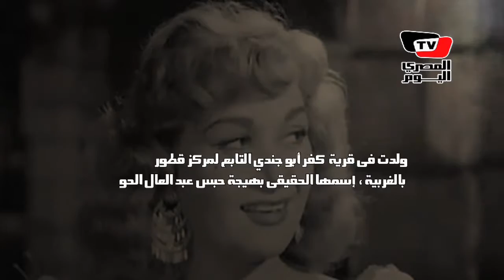في ذكرى ميلادها.. معلومات قد لاتعرفها عن« هدي سلطان»